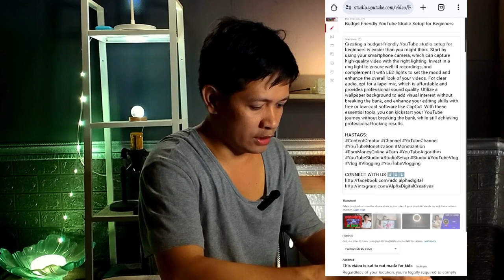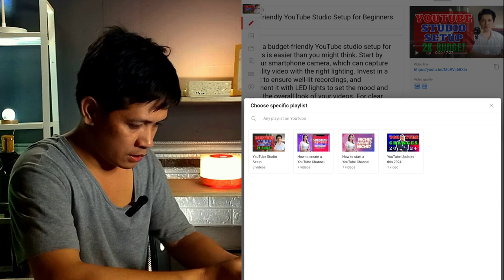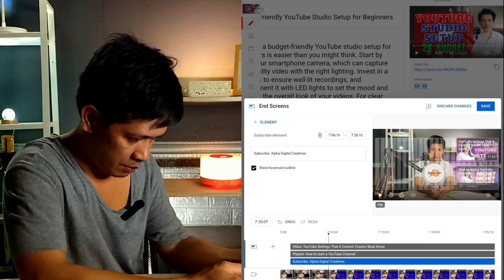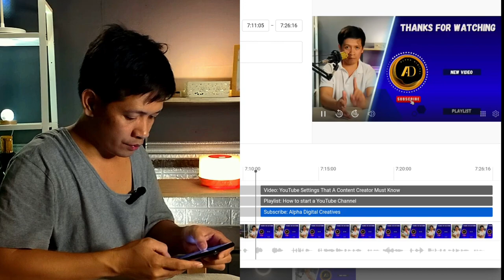How To Add YouTube End Card Using Mobile Phone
Adding a YouTube end card is crucial for viewer retention and channel growth. It provides a structured way to guide viewers to other relevant content, encouraging them to continue engaging with your channel. By utilizing end cards effectively, creators can foster a loyal and engaged audience while promoting their brand and content across various channels.